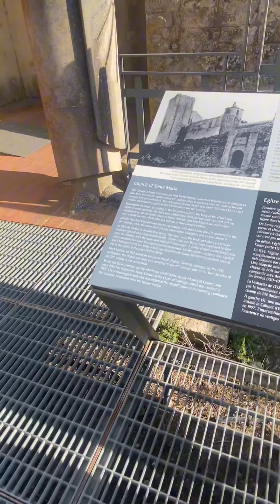দেখুন প্রায় ৬০০ বছর পুরনো সমুদ্রপৃষ্ঠ থেকে ৪০০০ ফিট উপরে castle#about600 years old castle#vlog-1 PT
Palmela Castle (Castelo de Palmela), in the small town wine-producing town of Palmela, is one of Portugal's most pretty castles. Perched on a hill, there are superb views out over the wine terraces and surrounding countryside.

The area has a history of settlement from the Neolithic Period on first by the Romans, then Visigoths and Moors. The original Moorish fortress built some time in the 8th or 9th century was expanded after the Reconquest of the area by Christian knights.

The forces of Afonso Henriques (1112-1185) took the castle in 1147, the same year as the reconquest of Lisbon, Sintra and Almada.

However the area seesawed between Christian and Muslim control until 1165.